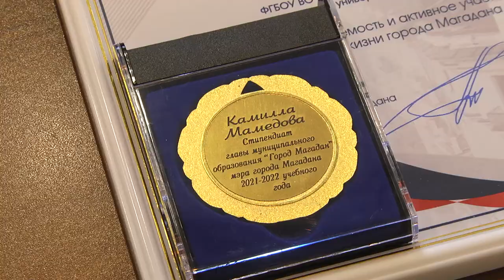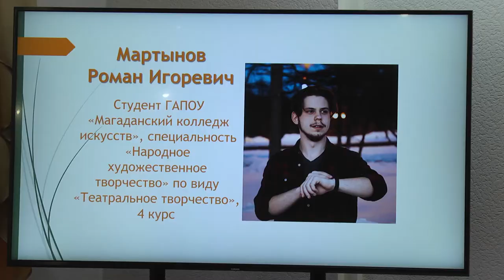Вручение стипендий мэра